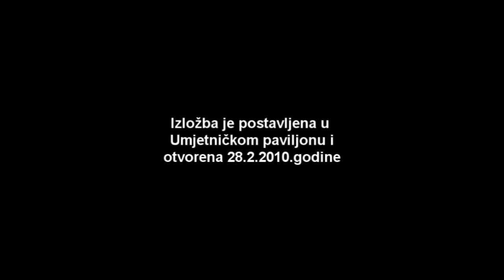Edo Murtić "War"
U Umjetničkom paviljonu postavljena je izložba radova ede Murtića na temu rata. 02.2010.